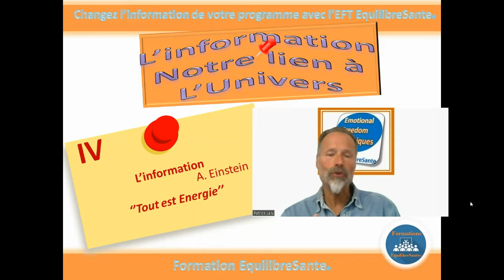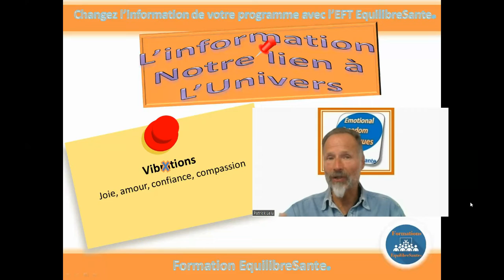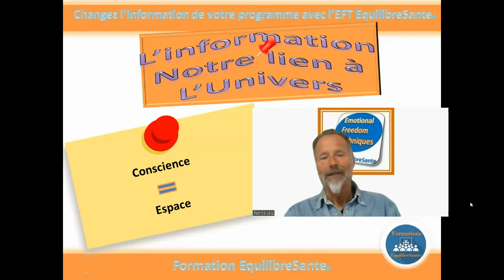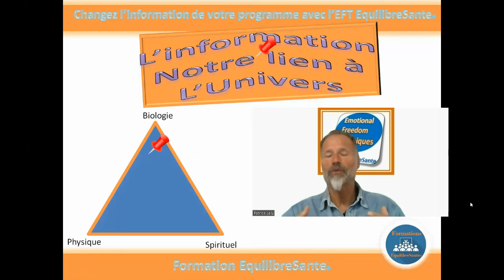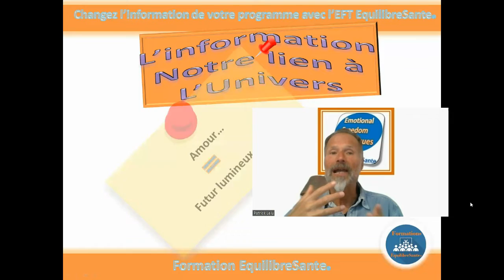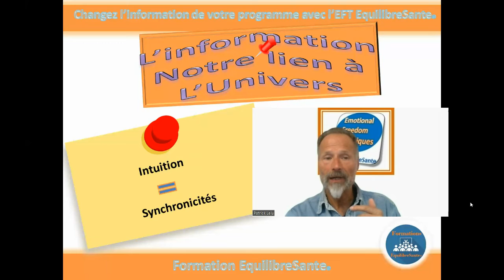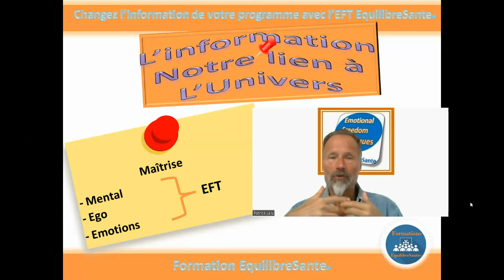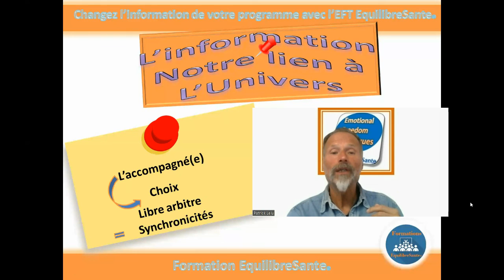L'Information, notre lien à l'Univers 4/8 cours en ligne EFT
Extrait ''L'Information, notre lien à l'Univers'' 4/8 tiré du cours en ligne ''Devenez Praticien EFT'' EquilibreSante
Mieux comprendre pourquoi et comment fonctionne l'EFT avec les concordances de la biologie, de la physique, du spirituel et de l'EFT